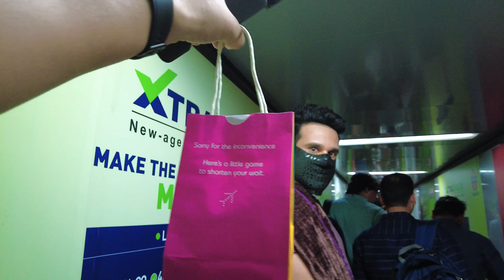Special Trip With Krushna Abhishek & Kiku Sharda | Vlog 88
About Me:
I am Model and Aspiring Actor.
Mr.India 2018
Mr.Model International 2019.
I Will be Posting Vlogs of Some Behind the Scenes from Shooting, Travelling, Fitness Related and Many more.